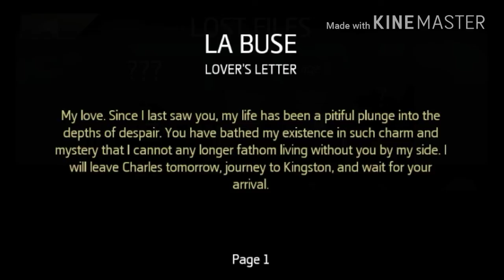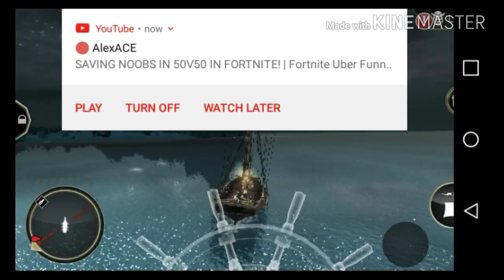Assassin's Creed Pirates: Pt. 1